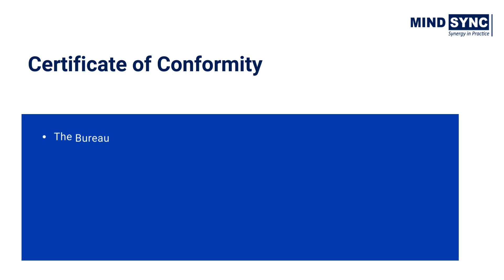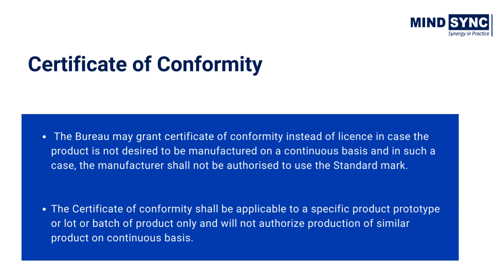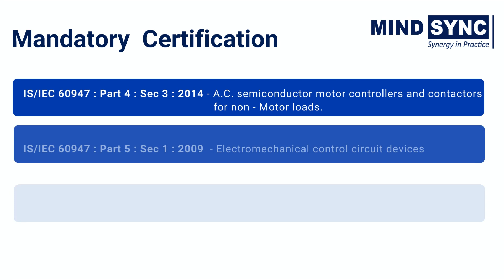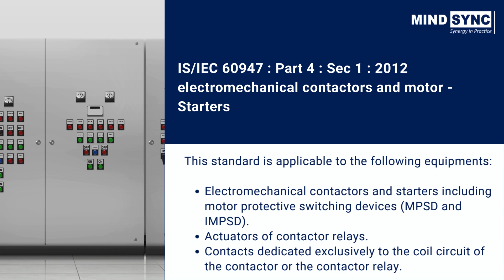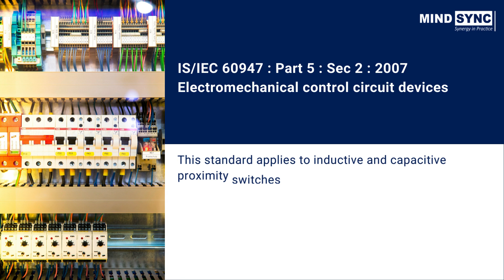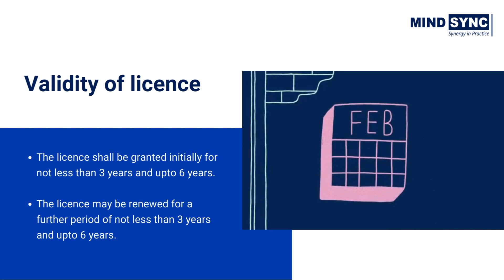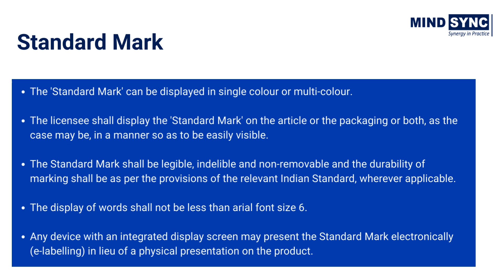What is BIS Scheme X Certification? | Low-voltage switchgear and control gear products.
Welcome to Mind Sync, your trusted partner in professional compliance solutions. In this video, we delve into Scheme X, an initiative overseen by the Bureau of Indian Standards (BIS) aimed at ensuring the quality and safety of Low Voltage (LV) switch gear and control gear devices used in power distribution, control, and protection applications.

Scheme X represents a significant step forward in enhancing the reliability of electrical systems while safeguarding users and infrastructure.

Key features of Scheme X include mandatory compliance with the IS 60947 series of standards, enhanced surveillance and monitoring, and a groundbreaking advancement in LV switchgear safety and quality. By adhering to Scheme X, producers and manufacturers contribute to improved safety for users and infrastructure, mitigating electrical incidents and bolstering the reliability of electrical systems.

Join us as we explore the pivotal role of Scheme X in elevating safety standards and ensuring the quality of LV switchgear devices. Let's prioritize safety and quality together with Scheme X.